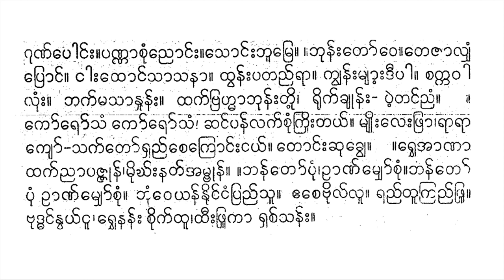မန္တလေးမြို့ဘွဲ့ယိုးဒဘား အောင်မင်္ဂလာ ဆိုင်း စိန်ဒူးဝါး ကိုလှဟန်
mhatʻkhyakʻ. .’athakʻpā ’oṅʻmaṅgalā ’acakhyīyuiʺdayāʺkui lhuiṅʻthipʻkhoṅʻtaṅʻka maṅʻʺtunʻʺmaṅʻʺthaṃsuiʹ reʺsāʺchakʻsvaṅʻʺsaññʻhūr* mahāgītapoṅʻʺkhyupʻnhaṅʻʹ rvhenanʻʺthvakʻmahāgītatuiʹtvaṅʻ ’okʻkhre mhatʻkhyakʻ phraṅʻʹ phoʻprathāʺsaññʻ.

(အောင်မင်္ဂလာ၊ သိင်္ဂါဆောင်ဘွေ တောင်ခြေရှစ်သန်း၊ စကြာဆူဆူ၊ ရှစ်ဖြူ ကာလွှမ်း၊ ကျက်သရေလျှမ်း၊ ပြည်တော်ရွှေမန်း၊ ငါးတောင်လေသိုက်ကျမ်း၊ စိုက် နန်းရှယ်တည်တော်မူ)၂။ ။(များဗိုလ်လူ၊ အူအူ ကြွက်ဌာ၊ လက်မှာညောင် ။ ရေ၊ ပန်းနှင့်ဝေဝေ၊ ထူးတင့်ထွေ)၂။ ။(အလျှံဝေဝေ၊ သပြေမြေငူ၊ ထီးဖြူ စိုက်ဆောင်း၊ မင်းပေါင်းဆက်လှာ၊ ကညာရွှေပန်း၊ ချမ်းငြိမ်းပြည်သူ၊ နှိုင်းဘက် မတူ၊ ခံယူသစ္စာ။ မေတ္တာတော်ဝေလို့လောင်း)၂။ ။ [(သမ္ဘာဂုဏ်ပေါင်း၊ ပဏ္ဏာစုံညောင်း၊ သောင်းသူမြေ)၂။ (ဘုန်းတော်ဝေ၊ တေဇာလျှံပြောင်၊ ငါး ထောင်သာသနာ၊ ထွန်းပတည်ရာ၊ ကျွန်းမျာ့းဒီပါ၊ စက္ကဝါလုံး၊ ဘက်မသာနှုန်း၊ ထက်ဗြဟ္မာဘုန်းတို့၊ ရိုက်ချုန်းပဲ့တင်ညံ)]၂။ ။(ကော်ရော်သံ ကော်ရော်သံ၊ ။ ဆင်ပန်လက်စုံကြိုးတယ်။ မျိုးလေးဖြာ၊ ရာ ရာကျော်၊ သက်တော်ရှည်စေကြောင်း ငယ်၊ တောင်းဆုခြွေ)၂။ ။[(ရွှေအာဏာထက်ညာ ပဇ္ဇုန်၊ မိုးနတ်အမျွန်)၂။ ဖန်တော်ပုံဥာဏ်မျှော်စုံ၊ ဖန်တော်ပုံဥာဏ်မျှော်စုံ၊ ဘုံဝေယန် နိုင်ငံပြည်သူ့အေးစေ ဗိုလ်လူ၊ ရည်တူကြည်၊ ဗုဒ္ဓင်နွယ်ငူ၊ ရွှေနန်းစိုက်ထူ၊ ထီးဖြူကာရှစ်သန်း]၂။ ။

မှတ်ချက်။ ။အထက်ပါ အောင်မင်္ဂလာ အစချီယိုးဒယားကို လှိုင်ထိပ်ခေါင်တင်က မင်းတုန်းမင်းထံသို့ ရေးသားဆက်သွင်းသည်ဟူ၍ မဟာဂီတပေါင်းချုပ်နှင့် ရွှေနန်းထွက်မဟာဂီတတို့တွင် အောက်ခြေ မှတ်ချက် ဖြင့် ဖေါ်ပြထားသည်။